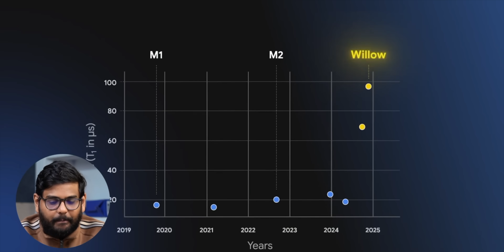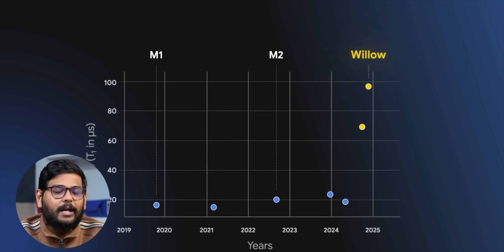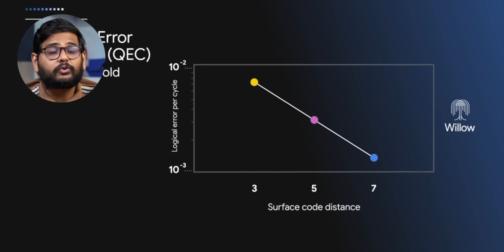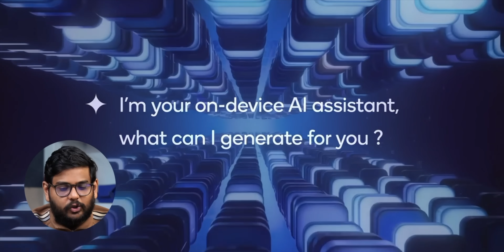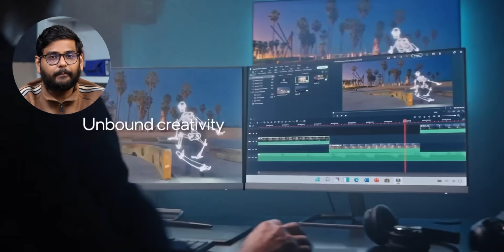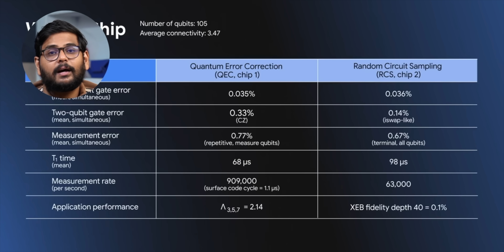This chip will change Everything... Google Willow Chip Explained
Google's groundbreaking quantum processor, Willow, represents a monumental leap in quantum computing. With 105 qubits and advanced error correction, it achieves unprecedented computational accuracy and stability, solving tasks in minutes that would take classical supercomputers trillions of years. By reducing errors exponentially as qubits scale, Willow paves the way for scalable, fault-tolerant quantum systems. This innovation holds transformative potential across diverse fields, from AI and cryptography to drug discovery and sustainable energy, addressing problems deemed unsolvable by classical computers. While still in development, Willow’s advancements accelerate the path to commercial quantum applications, heralding a new era in technology.